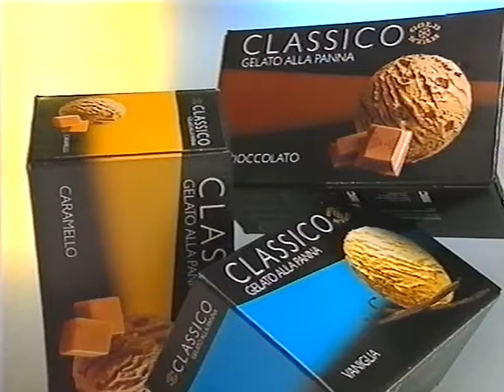Coop Mittwochstudio, Folge 729 vom 17. September 1991